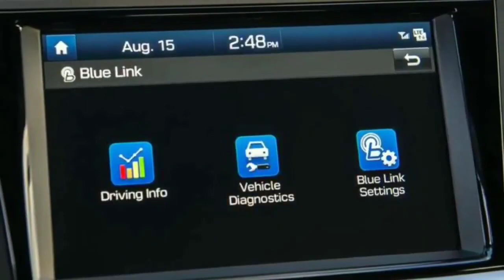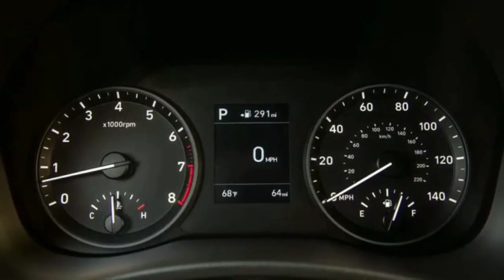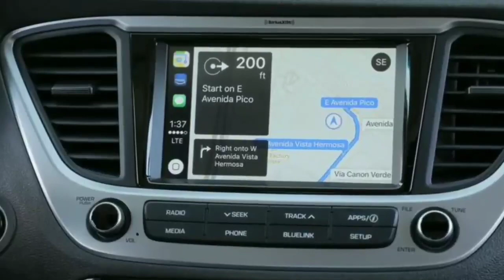Experience Unmatched Affordability: Hyundai Accent Delivers Beyond Expectations!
Hyundai Accent
Compact car
Affordable vehicle
Stylish design
Fuel efficiency
Advanced features
Urban driving experience
Economic value
Reliable performance
Innovative technology
Comfortable interiors
Safety features
Compact car market
Value for money
Enhancing the driving experience